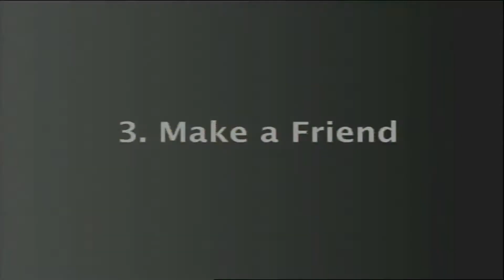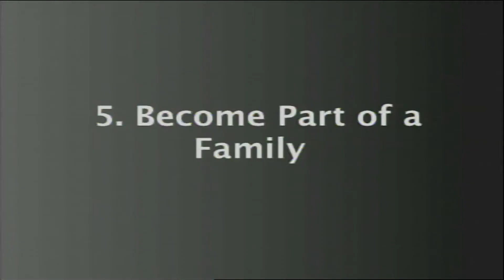TEDxYouth@OakHills - Waldo (Zach Vander Veen) - Wondering Towards Understanding